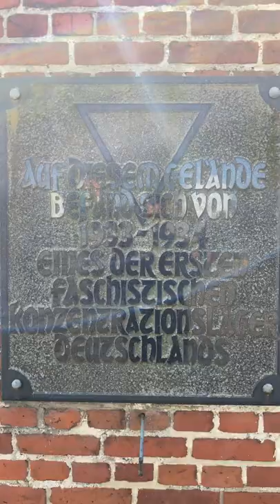TAMIL 1933 - 1934 First Germany concentration camp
tamilshorts TAMIL 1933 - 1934 First Germany concentration camp
germany history in tamil

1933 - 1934 First Germany concentration camp in TAMIL